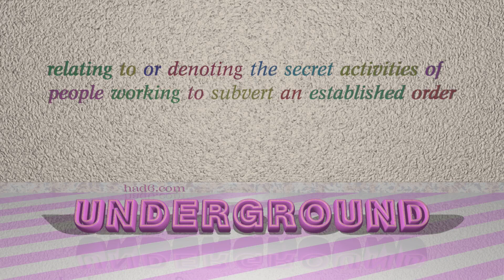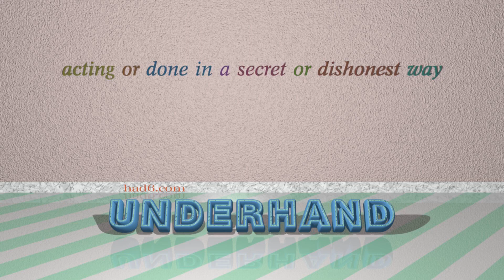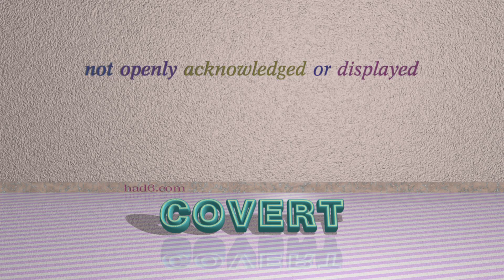hugger-mugger - 5 adjectives synonym of hugger-mugger (sentence examples)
This video examines hugger-mugger as an adjective with the meaning of "clandestine." 5 adjectives, which have meanings similar to that of hugger-mugger in standard English are introduced through sentence examples. These synonyms help you to remember the meanings of this group of words for improving your vocabulary.